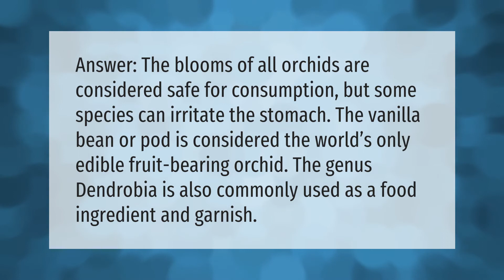Can you eat a purple orchid?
Are Orchids Edible • Can you eat a purple orchid?

Laura S. Harris (2021, May 16.) Can you eat a purple orchid?
    AskAbout.video/articles/Can-you-eat-a-purple-orchid-245518